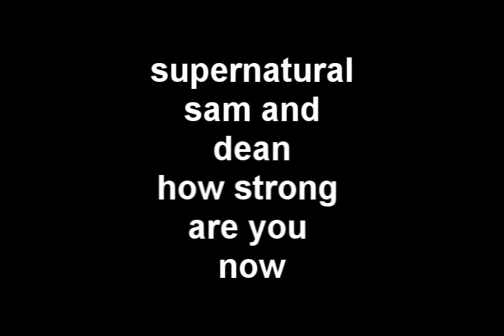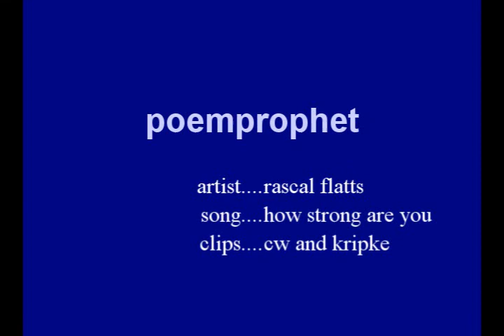supernatural sam and dean how strong are you now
vid showing how dean is dealing with sammy leaving him.